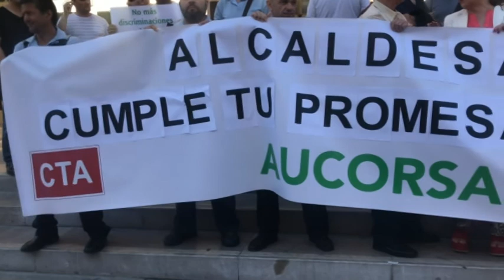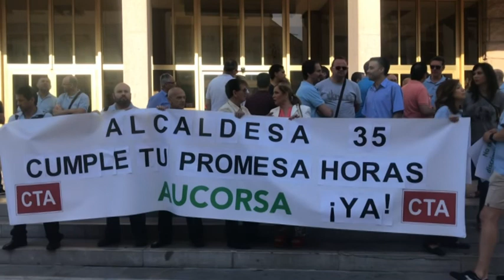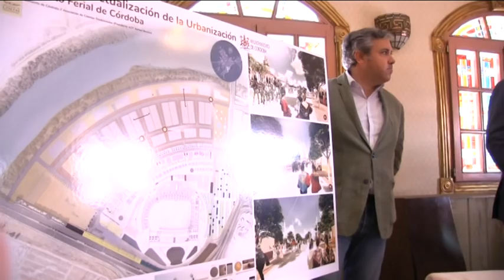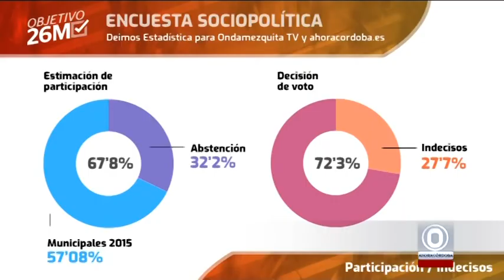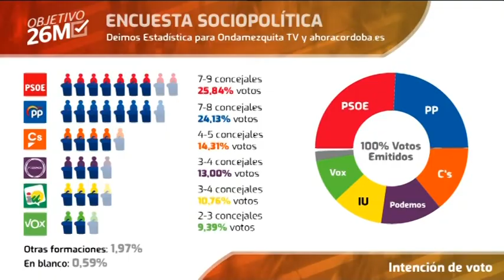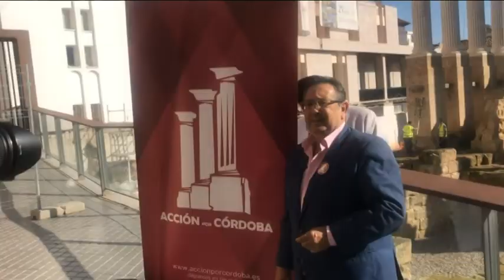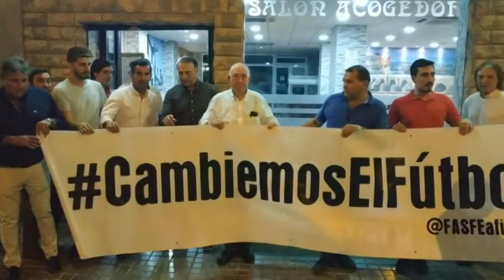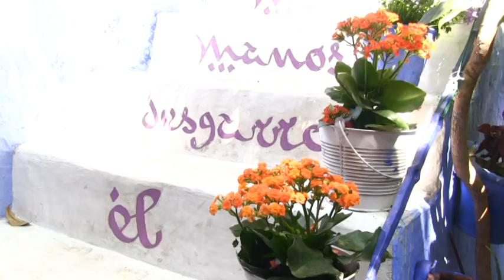AHORA CORDOBA INFORMATIVO edición noche 14 05 2019